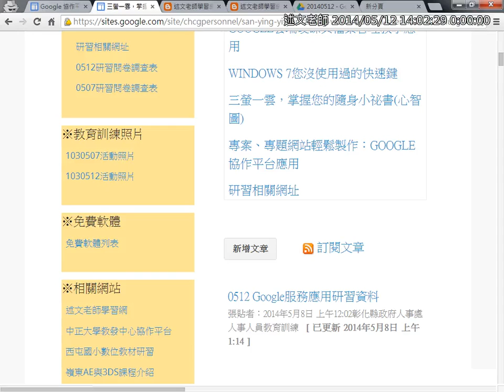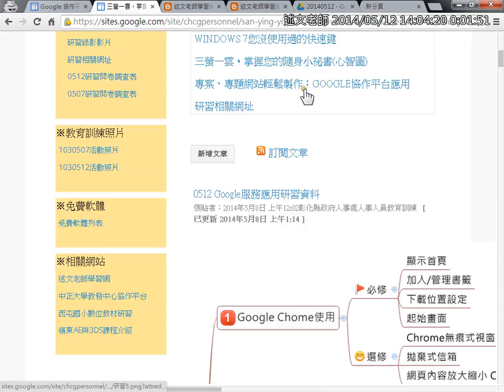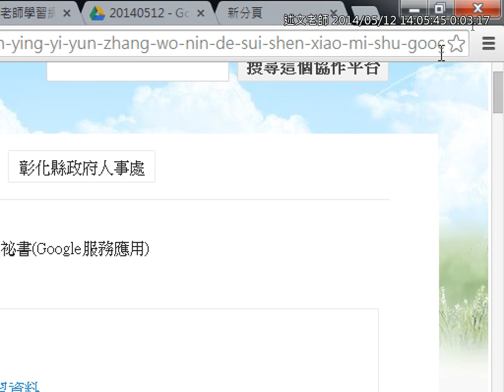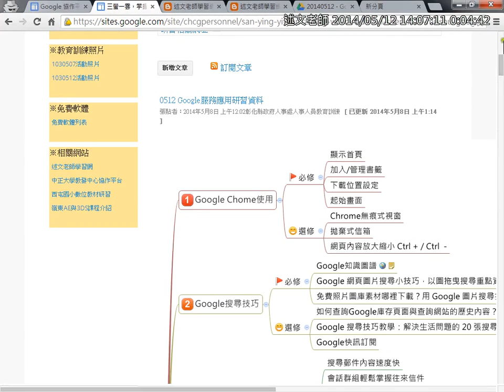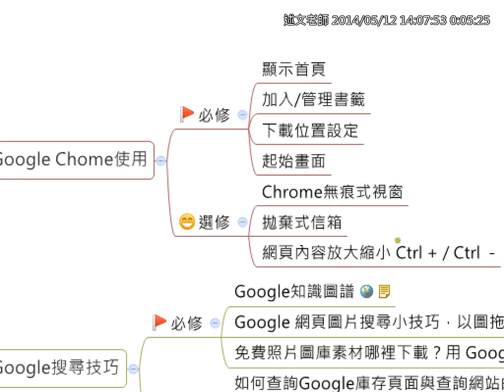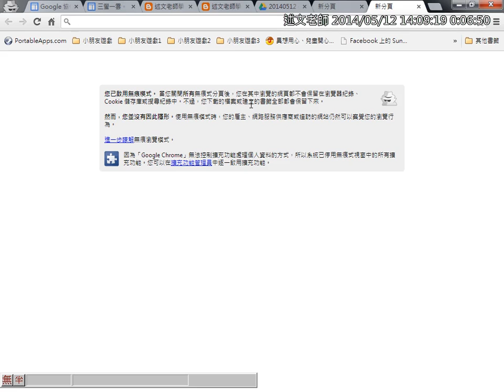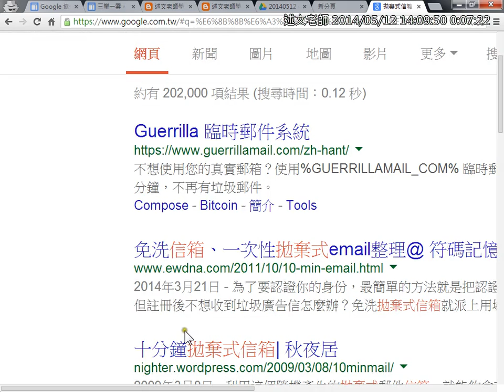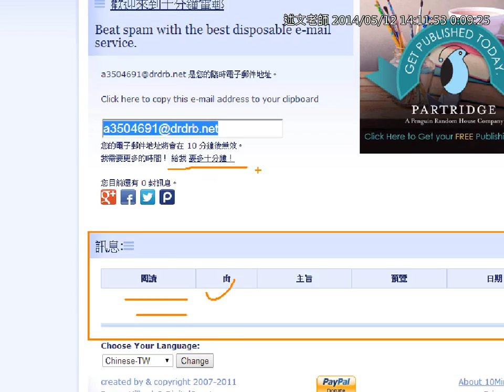04Chrome選修功能說明